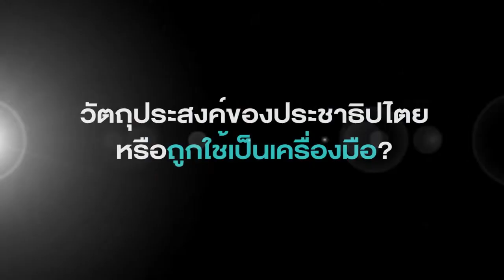นี่คือเรื่องจริง EP.3 (3/5) "เมื่อเยาวชนเข้าใจผิด ก็นำไปปฏิบัติผิด ๆ" โดย อาจาร สมพร มุสิกะ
เมื่อระบอบการปกครองไม่เป็นประชาธิปไตย การชุมนุมจึงยืดเยื้อและหาข้อยุติได้ยาก
ข้อคิดจาก อาจาร สมพร มุสิกะ เลขาธิการสภากรรมกรแห่งชาติ
ในรายการ 'นี่คือเรื่องจริง'